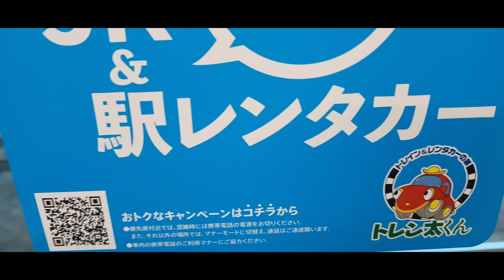恵比寿ー気が付いたら今僕はここにいたー52650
11/16(水) 0:47更新

尾身氏 第8波は緊急宣言意味ない
2621
妊娠葛藤相談所を設置方針 熊本市
NEW
129
キーウの住宅に攻撃 停戦機運なし
NEW
235
中国で「四つんばい」現象が話題
NEW
724
ジェラピケ運営 2千億円で売却へ
NEW
292
福原愛さん巡る訴訟 元妻取り下げ
脱臼の久保建英「肩外れただけ」
230
中条あやみが交際 事務所認める
1952

滝沢秀明氏Twitterアカ開設 報道